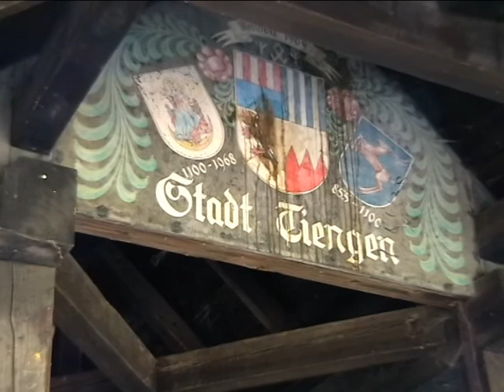Wutach bei Tiengen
Wutach bei Tiengen mit seiner Holzbrücke. Erbaut 1937/38.
Kamera und bearbeitet mit Pinnacle Studio 14 Ultimate von alfredtobler